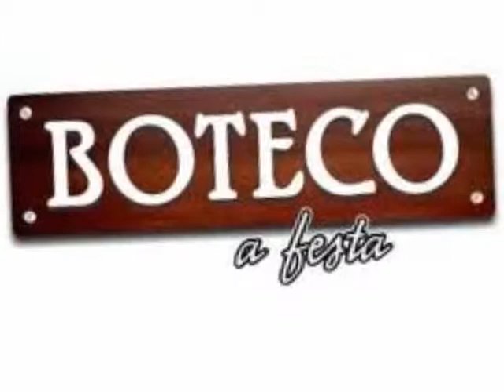BOTECO A FESTA LARISSA LUZ REQUEBRE QUE LHE DOU UM DOCE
A baiana Larissa Luz colocou todo mundo para requebrar no Boteco - A Festa com o clássico de Dorival Caymmi "Requebre que  eu dou um doce"